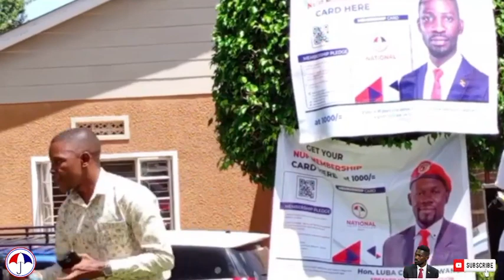Official launch of National Unity Platform registration campaign headed by Hon Nyeko Derrick .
Makindye East Constituency Official launch of National Unity Platform  registration campaign headed by Hon Nyeko Derrick .
This come's after the official launch which was made by Our 10th President Bobi Wine , and it's only one month country wide.